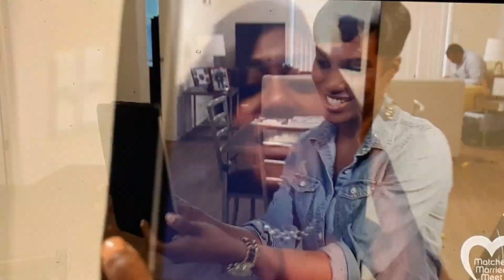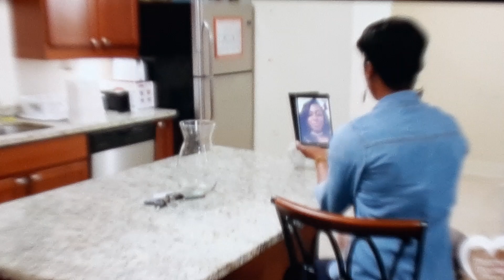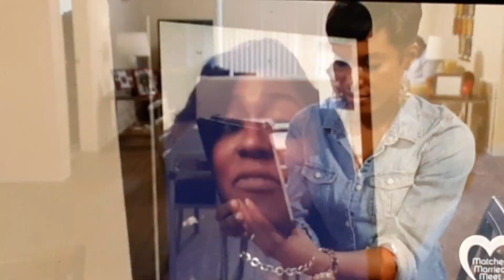MAFS5 Nate and Sheila Speak With Family and Friends